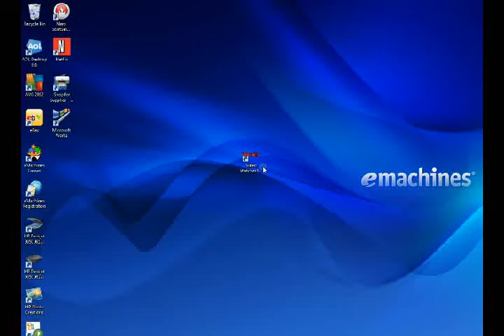Video Watcher software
This is a free software for you to enjoy. featuring the top video sites that you can watch instantly. Click to download